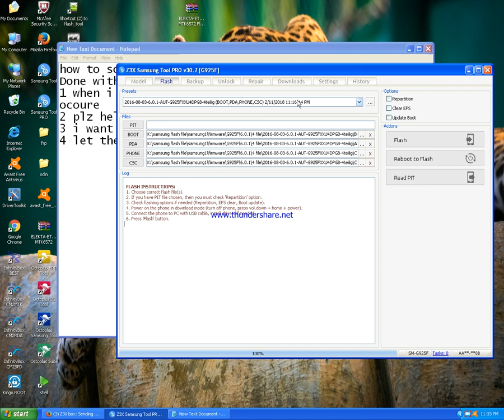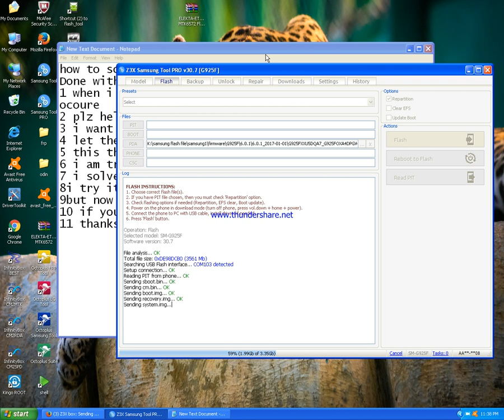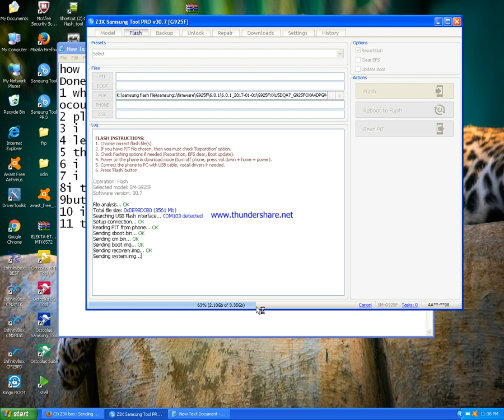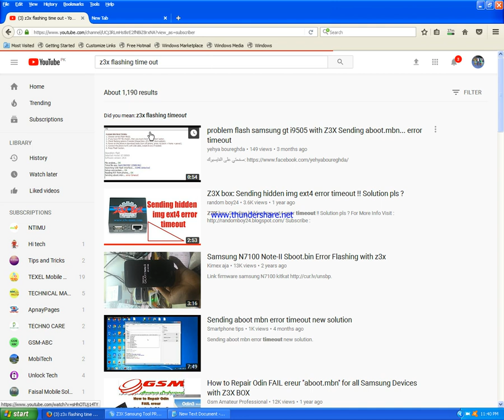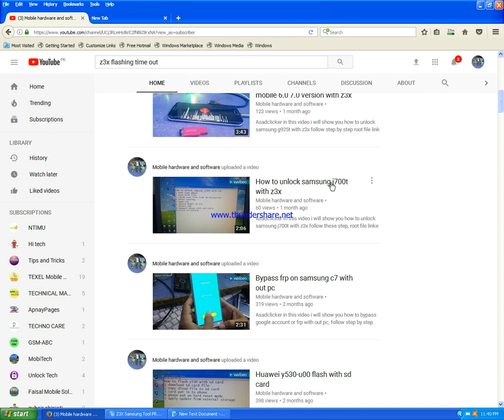sending boot error time out on z3x or odin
Asadclicker in this video i will show you how to solve sending boot error time out in flashing g925f with z3x or odin